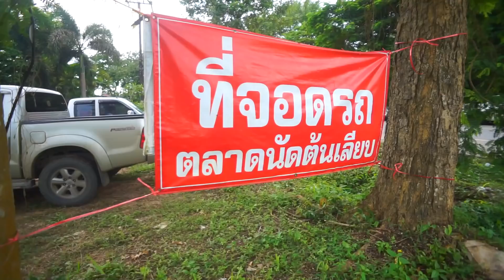EP.8บุกครัวโหน่งโชว์ เที่ยวตลาดนัดต้นเลียบ ยำหมึกหอมสดๆจากทะเลสูตรเชฟแต๋ว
บุกครัว โหน่งโชว์ เที่ยวตลาดนัดต้นเลียบ ยำหมึกหอมสดๆจากทะเลสูตรเชฟแต๋ว
ฝากติดตามเพจ คนบนดอย ด้วยนะครับ
ขอบคุณที่รับชมครับ ฝากกด Subscribe กดติดตาม เพื่อเป็นกำลังใจในการทำคลิปด้วยนะครับ
Facebook คนบนดอย